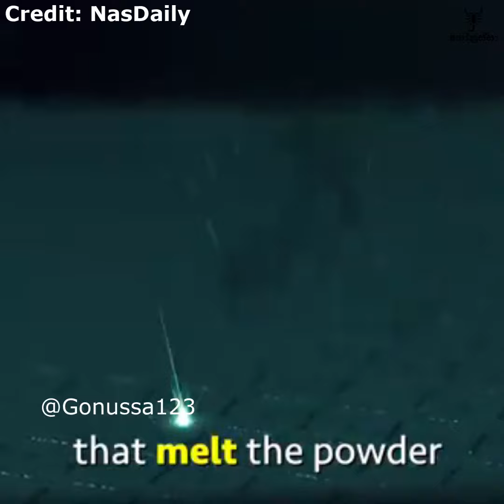මේ වගේ ඒවා කවදා ලංකාවට එයිද?